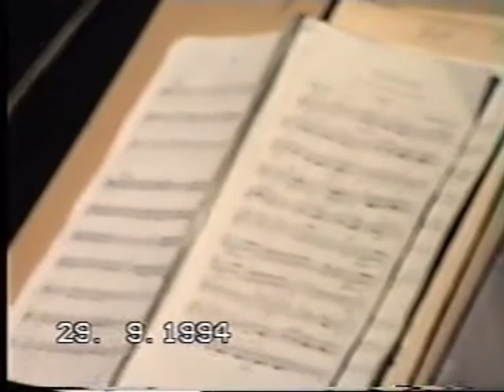академик Васил Казанджиев и Огнян Вълев - Antonio Vivaldi Concierto RV 93 en D mayor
Philharmonic of Pazardzhik Bulgaria - conducted maestro Vassil Kazandjiev